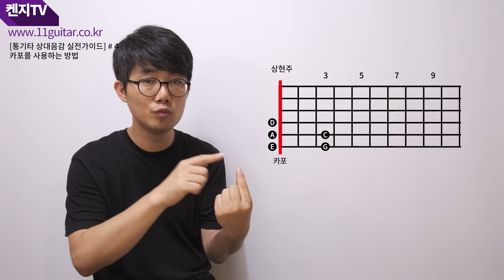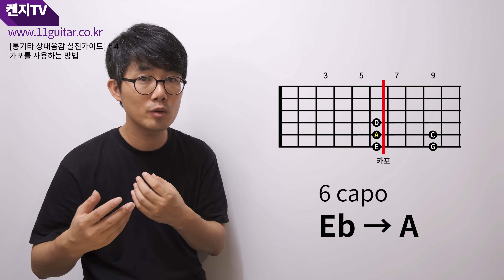[상대음감 #4] 카포(capo) 사용 원리와 방법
이번 시간에는 상대음감의 개념을 활용한 카포 사용 원리와 방법에 대해 설명을 드립니다!
12키 전체 다이어토닉 코드표는 아래 링크에서 참고하세요!

[켄지가 작업한 교재들 - 순서대로 실력을 쌓으시면 됩니다.]
교보, 알라딘, yes24에서 구매 가능합니다.
1. 통기타 코드14 (입문용 기초 교재)
2. 통기타 리듬6 (기초리듬 교재)
3. 아르페지오 패턴5 (아르페지오와 퍼커시브 교재)
4. 통기타 리듬 스트럼의 모든 것 ③ (통기타 고급 교재)
5. 켄지의 코드북 (코드의 기초적 개념이 탑재된 미니북)
6. 워십 기타 리빌딩 (교회 통기타 예배 반주자들을 위한 정규교재)
7. 워십 기타 송북셀라 (워십기타 리빌딩과 함께 연습하는 100곡 악보집)

[일일기타 동영상 강좌]
★ 통기타 독학을 처음 시작하시는 분
[1. 독학의 시작] 과정 43강 (교재 : 통기타 코드14)

★ 리듬의 체계가 필요하신 분
[2. 스트럼 입문] 과정 45강 (교재 : 통기타 리듬6)

★ 코드 운지를 더욱 잘 하고 싶으신 분
[3. 아르페지오] 과정 69강 (교재 : 아르페지오 패턴5)

★ 리듬에 대한 보다 고급 스킬을 만들고 싶으신 분
[4. 스트럼 고급] 과정 56강 (교재 : 통기타 리듬 스트럼의 모든 것 3)

★ 식상한 코드에서 벗어나고 싶으신 분
[5. 코드리빌딩] 과정 45강 (교재 : 켄지의 코드북)

★ 곡을 듣고 이해하고 귀카피를 하고싶으신 분
[6.상대음감] 과정 92강 (교재 : 제작중)